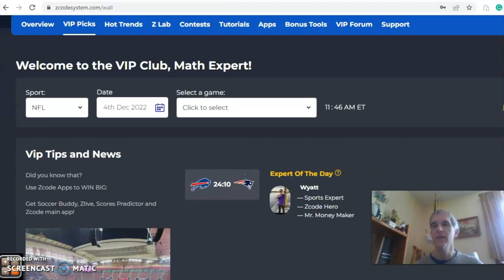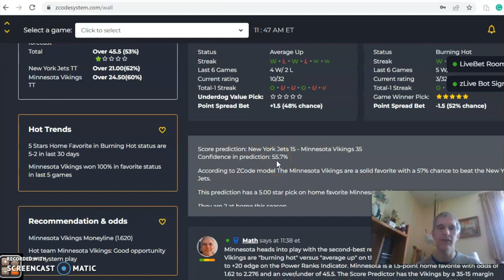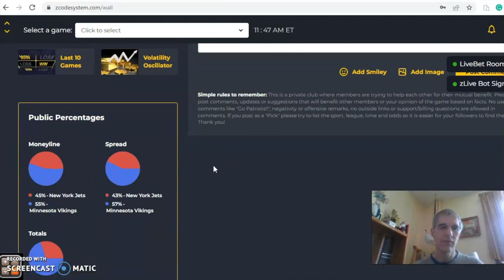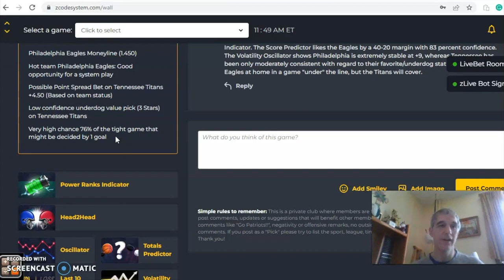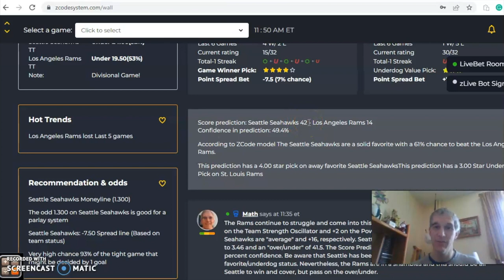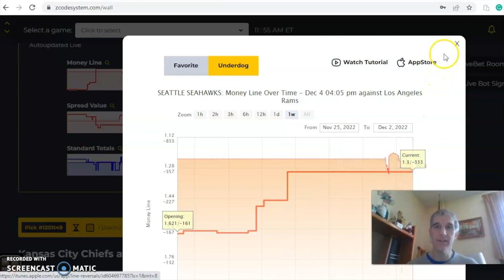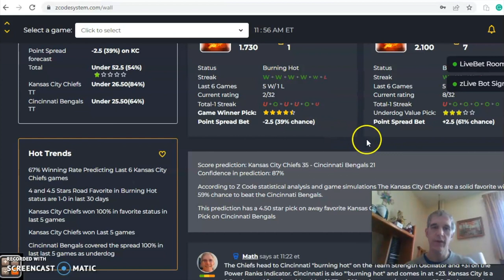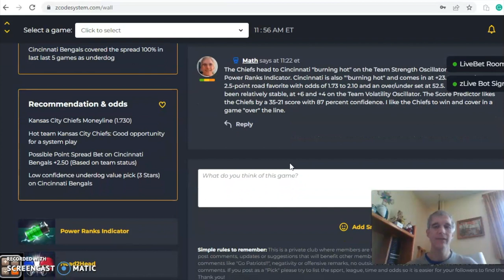NFL PICKS: PREDICTIONS WITH ZCODE SYSTEM TOOL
NFL Picks Week 13: Chiefs at Bengals Featured Game
The NFL regular season is down to the final month and each game becomes more and more important for teams with playoff aspirations. This week has several key matchups with the Bengals hosting the Chiefs headlining the list.